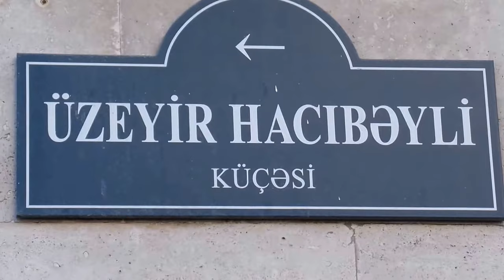Uzeyir Hajibeyli street. Baku. ул. Узеира Гаджибейли. г. Баку.